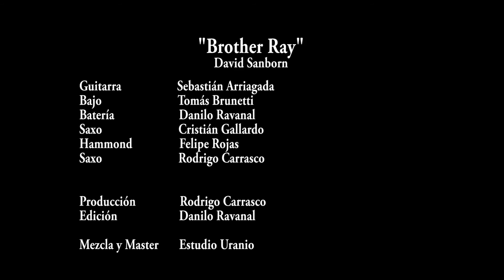Brother Ray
David Sanborn / Brother Ray. (Video Cuarentena)

Música en modo Pandemia, junto a grandes músicos. Un honor estar ahí !!!